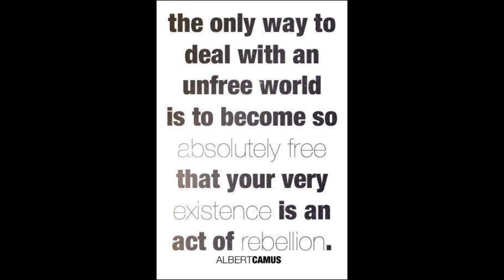No Matter what you believe Pray for Peace this season and Bob the Goat says Hi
Please remember those less fortunate and Pray for Peace, We are all connected, What effects my brother or sister effects me
I love You All. Have a wonderful holiday Love Linda and Stay safe, No Fear